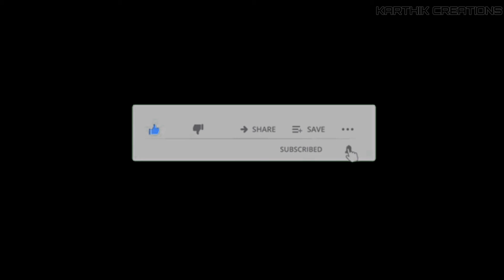NEW BGM /ENEMY BGM /NEW TAMIL BGM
10

Music cridet

Song             :-Enemy teaser
Movie            :-Enemy (Tamil)
Composer    :-Tamana S, Sam CS

PLEASE READ: The don't own the audio and the picture. This video is purely fan-made,and will not be used for profit or illegal sharing.

We do not own all material we're posting on this channel .If you are a copyright owner and want your work to be removed from our channel PLEASE contact us via email  or leave us a personal message here and we will remove your material right away .